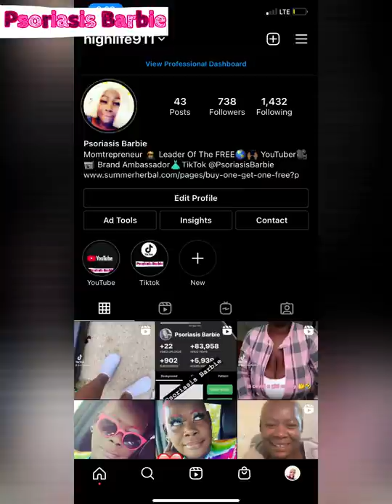Flakes Gotta Go (Psoriasis Removal)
Hey 🆘 Squad this what most of yall been waiting for It has finally come I’ sorry for the wait please tell me how I did In the comments and let me know what could be better I do need help with my video I’m looking into a motion movement tripod Times like this make me miss my ex because he always helped me with this It’ so hard doing it alone but I hope y’all like merch coming soon and p.o. Box 📦 coming soon I’m moving Into a house 🏡 November 1st I’m so PROUD of myself thank y’all for coming on EVERY JOURNEY WITH ME

3. Comment on any IG post (psoriasis barbie done)

Amazon wish list

Tiktok psoriasis Barbie
Facebook psoriasis Barbie
Snap rave2115
Instagram psoriasis Barbie

Hey! Try it using my code and you’ll get $5. DCQRGWX